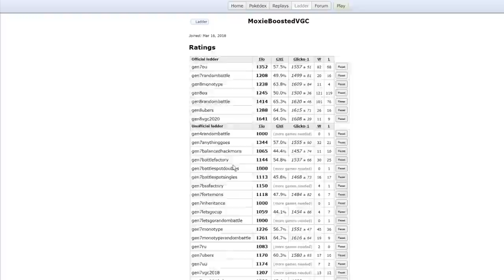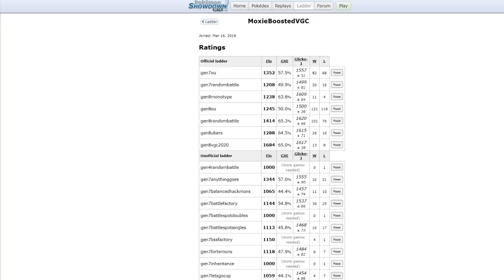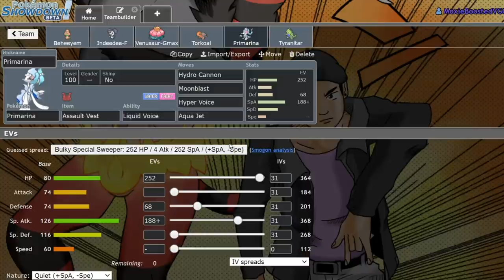BEHEEYEM Does So Much Damage! | Pokemon Sword and Shield VGC 2020 Showdown Live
With Analytic boosting Behyeem's damage output like a free life orb, the pressure it put on the opponent is soooo good. Today I showcase a team with the strongest expanding force in the game!

3. Send a tip, ask a question
5. Download and install OBS Streamlabs with my